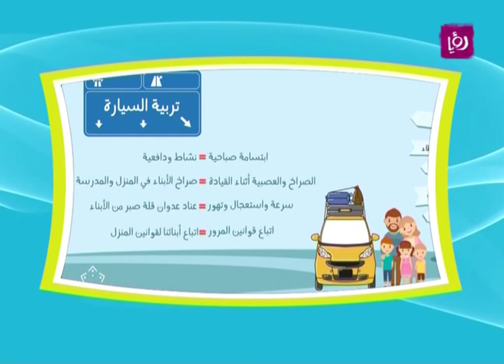تربية الأبناء داخل السيارة - د. يزن عبده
الدكتور يزن عبده - استشاري تربوي وأسري يتحدث خلال برنامج دنيا يا دنيا عن تربية الأبناء داخل السيارة.